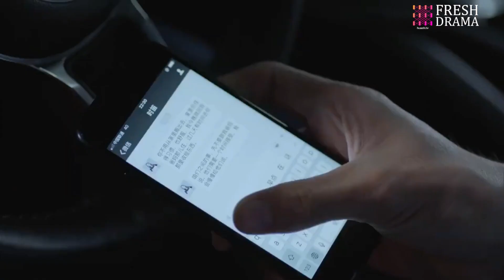Karma! She tried to win over her fiance's heart, but he was so determined to break up with her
DRAMA NAME:Wonderful Time